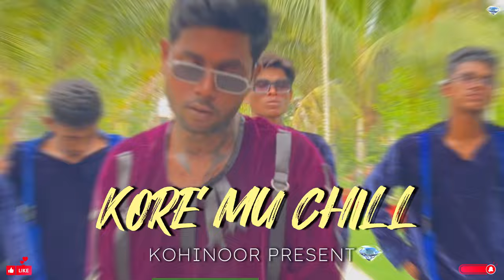KORE MU CHILL ODIA RAP SONG .Sing By-balasore_kohinoor ft@independentartistbalasoretoka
KOHINOOR GANG PRESENT BY- KORE MU CHILL

KOHINOOR GANG PRESENT💎💎
MODEL INDIPENDENT ARTIST
BALASORE TOKA💎